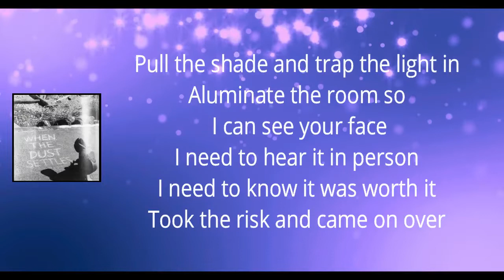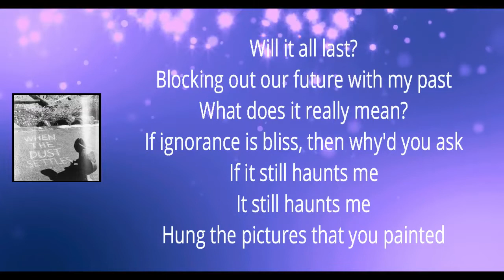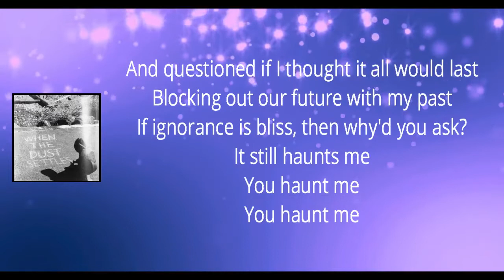Can't Swim - My Queen (Lyrics)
ThisTooWon'tPass by Can'tSwim

My Queen Lyrics:

Pull the shade and trap the light in
Illuminate the room so I can see your face
I need to hear it in person
I need to know it was worth it
Took the risk and came on over
Keeping count of everything I didn't say
Heard your breathing get lower
The room was getting smaller as you

Threw your arms around me way too fast
What did it really mean?
And questioned if I thought it all would last
Will it all last?
Blocking out our future with my past
What does it really mean?
If ignorance is bliss, then why'd you ask
If it still haunts me?
It still haunts me

Hung the pictures that you painted
Hallucinations of a love that was never there
I felt you start getting nervous
You put a gloss on the surface of my
Favorite thing you ever drew
You said it needed more
Shaded in the grays
And then you hung it on your door
If nothing's ever finished it ends up on the floor
Just like we did

1, 2, 3, 4

I think about it when I'm falling asleep
All the parts of you that I couldn't keep
My nightmares torment me much worse
The longer you're not here
I keep my energy the lowest I can
And try and think about where all this began
For heaven's sake could I forget
That you found someone new
I hope to god you're haunted by this too

You haunt me
You haunt me